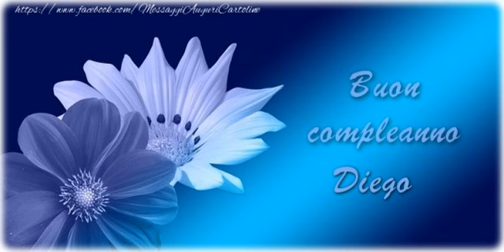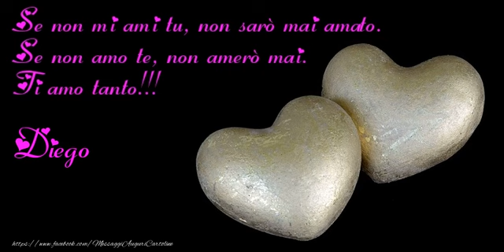Tanti auguri a te Diego!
Vi invitiamo a scoprire le nostre cartoline musicali di auguri! Tanti auguri a te Diego!